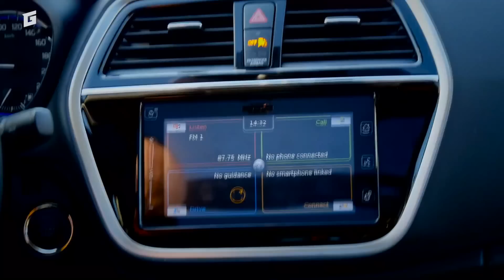Suzuki SX4 S-CROSS 1,4 BJ 4WD TEST - GARAZ.TV - Rasto Chvála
Suzuki SX4 S-CROSS s novým turbomotorom a automatom a pohonom 4WD robí nečakanú zábavu na snehu. A za tým si stojím. V kompaktnej triede nájdete len málo na snehu zábavnejších štvorkoliek. Pochopiteľne pozrel som sa aj na praktický úžitok auta.